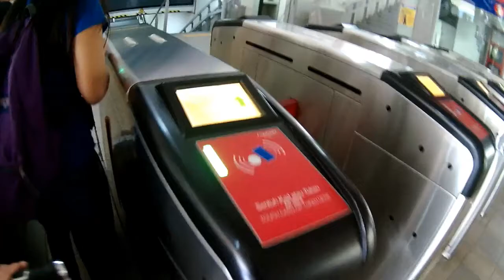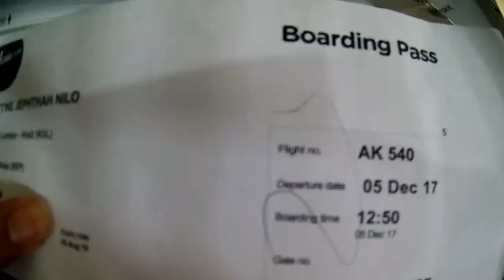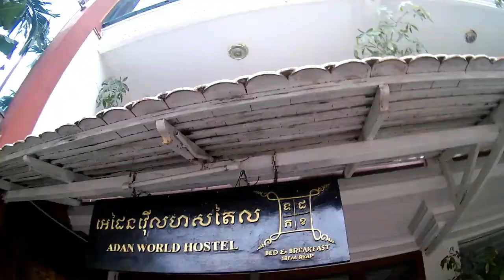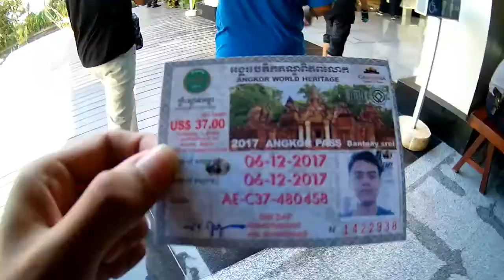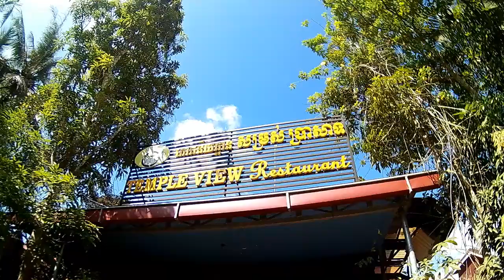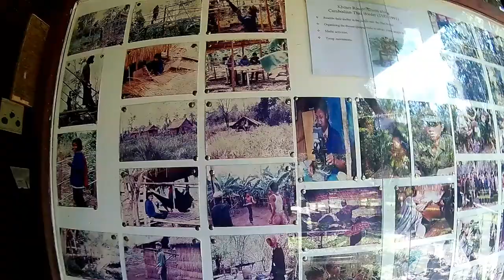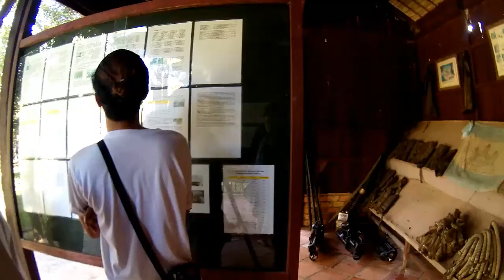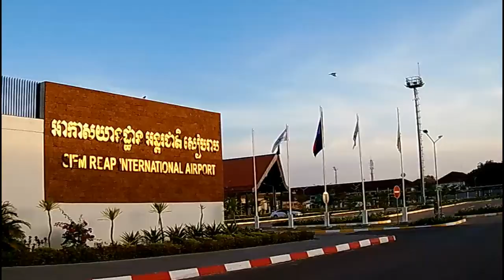Vlog4 - We Explored Siem Reap CAMBODIA! Angkor Wat and more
From Kuala Lumpur to Siem Reap. We had so much fun exploring the temple ruins of Angkor Wat. Also had a chance to visit the War Museum. Tri-city on our last day of this trip. From Siem Reap to Kuala Lumpur and finally Manila. Enjoy!